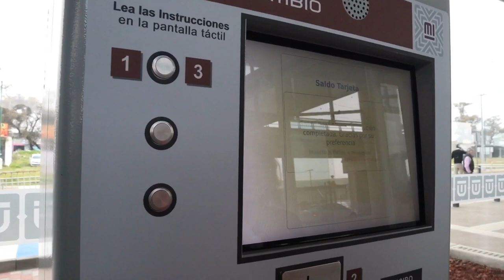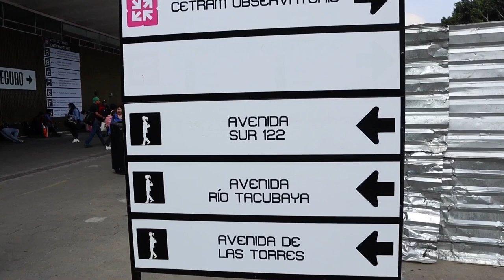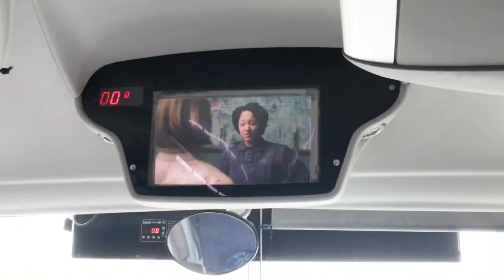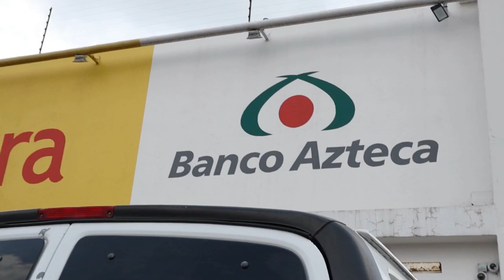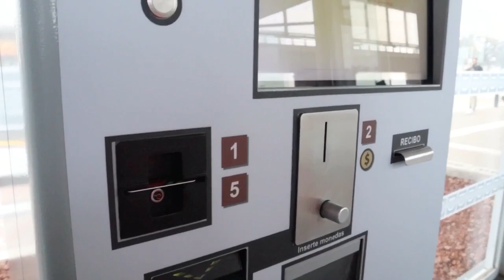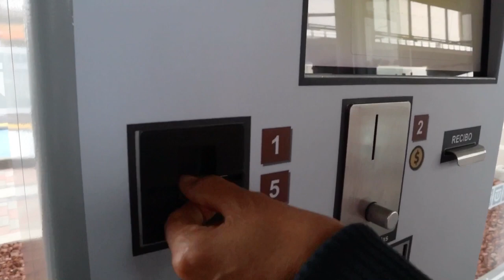¿Quieres saber cómo es viajar en el Tren Interurbano México-Toluca? 🚅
Aquí te comparto mi experiencia:

El viaje:

Duración: Aproximadamente 40 minutos.
Frecuencia: Un tren cada 20 minutos en hora pico y cada 30 minutos en horas valle.
Velocidad: Hasta 160 km/h.
Confort: Los asientos son cómodos y espaciosos, con enchufes para cargar dispositivos electrónicos.
Paisaje: Se pueden disfrutar vistas panorámicas del Valle de México y las montañas.
Las estaciones:

México: Terminal Observatorio (conexión con Metro Tacubaya)
Toluca: Terminal Zinacantepec (conexión con autobuses)
Tarifas:

General: $90 pesos
Preferente: $120 pesos
INAPAM/Estudiantes/Personas con discapacidad: $50 pesos
Compra de boletos:

Taquillas en las estaciones
Máquinas expendedoras
Sitio web del Tren Interurbano
Ventajas:

Rápido y cómodo
Seguro y confiable
Ecológico
Reduce el tráfico vehicular
Desventajas:

El costo puede ser elevado para algunos usuarios.
La cobertura aún es limitada.
En general, viajar en el Tren Interurbano México-Toluca es una experiencia agradable y eficiente. Es una excelente opción para quienes buscan una alternativa al transporte por carretera.

Aquí te dejo algunos consejos para tu viaje:

Compra tu boleto con anticipación, especialmente en hora pico.
Llega a la estación con tiempo suficiente para pasar el control de seguridad.
Sigue las indicaciones del personal de la estación.
Disfruta del viaje y las vistas.

¿Te animas a viajar en el Tren Interurbano?